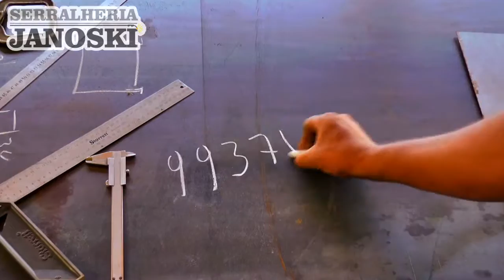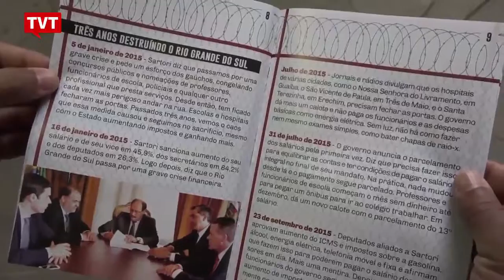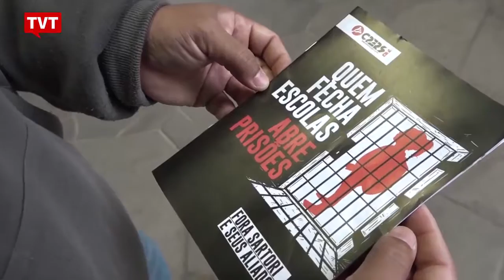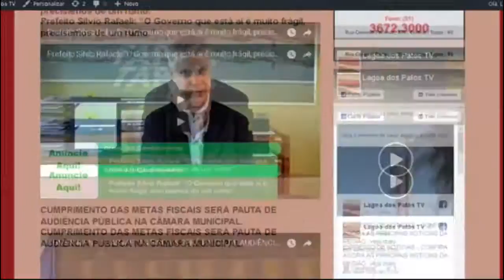EXPRESSO NACIONAL - Confira as principais notícias do Brasil.